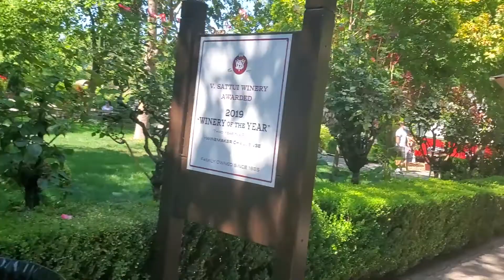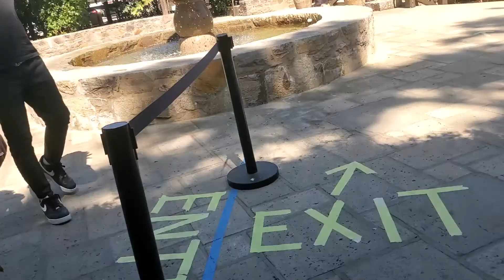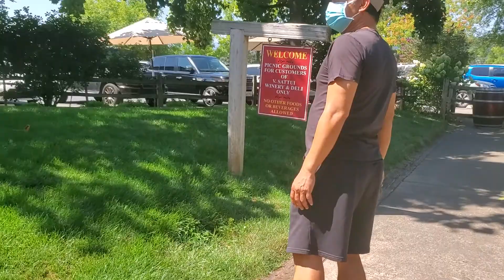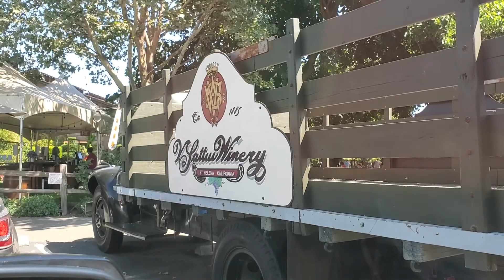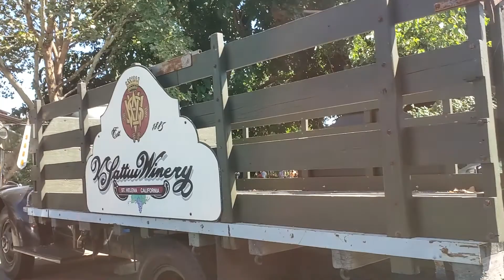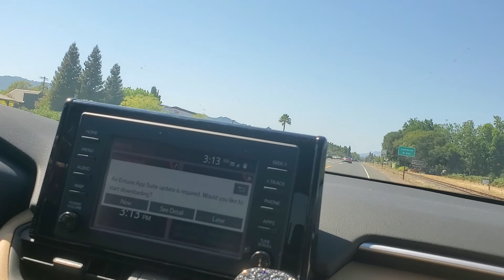Part 2 | V. Satui winery @napa valley